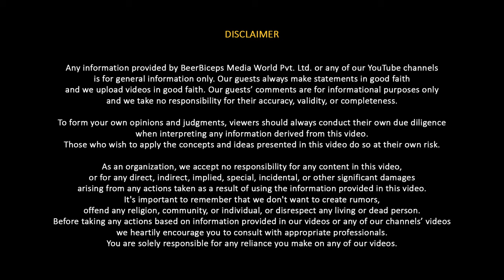BLESSED Indian Cricketers - Why Does God Choose Them Over The Rest? 🏏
Download Level SuperMind for a Clear Mind and Better Performance.

Follow S.B. Keshava Swami's Social Media Handles:-

Additional Link -

Gita3 A Contemporary Guide to the Timeless Teachings of the Bhagavad-gita

In this episode of The Ranveer Show, we welcome an exceptional guest: Svayam Bhagavan Keshava Swami (S.B. Keshava Swami). He is a spiritual teacher who has taught thousands of students across 65+ countries and authored ten books that bring ancient wisdom into the modern context. He is a national faith leader and spiritual advisor based in the UK and has been awarded the highest order of monastic life (sannyasa). After decades of living as a monk, he is now on a mission to share timeless wisdom with the world in a dynamic and relevant way.

Today Keshava Swami dwelled upon some deep and meaningful topics of spirituality. He shared his story of becoming a monk, the in-depth meaning of the Bhagavad Gita, the relevance of time and karma for us, and the spiritual science behind why starting your day early is a game-changer.

Many of us think that we know the basics of leading a spiritual life and the life of a monk while in reality, it is very different from our understanding. This episode will give you an in-depth insight into the life of a monk and the basics of spirituality.